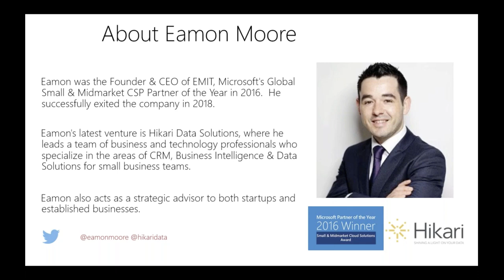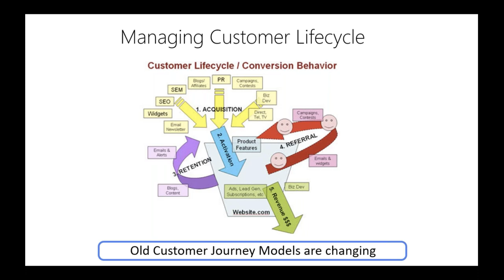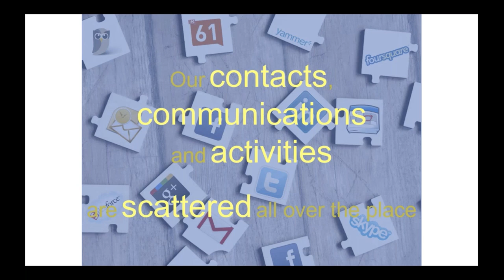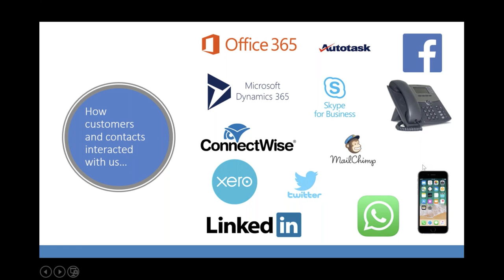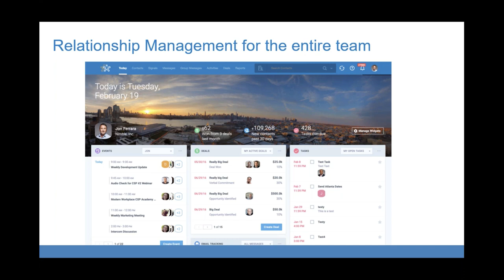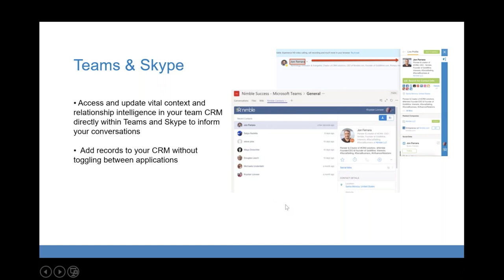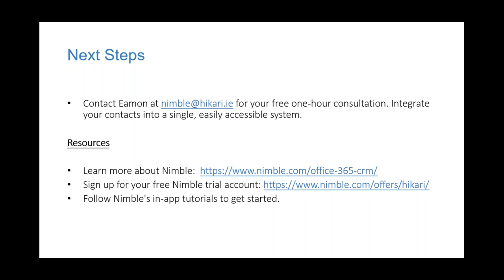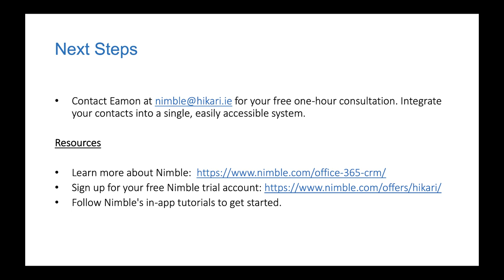How to Digitally Transform Your Small Business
In this Nimble webinar, Jon Ferrara speaks to Eamon Moore of Hikari to teach you a digital transformation strategy for small business.

About Nimble

Nimble is the industry-leading CRM for Office 365 and G Suite that builds award-winning contact management solutions for teams and individuals. Every day, people use Nimble to successfully nurture their personal and business relationships across email, social networks and more than 90 cloud-based business applications.

Ranked #1 in Overall Satisfaction by G2 Crowd, and #1 Small Business Sales and Marketing CRM by Fit Small Business, Nimble combines the strengths of traditional CRM, classic contact management, social media, sales intelligence and marketing automation into a powerful relationship management platform that delivers relationship insights everywhere you work.